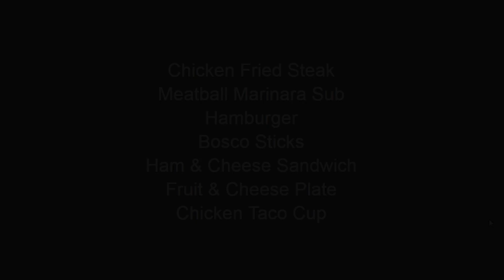Gov News 10-10-19